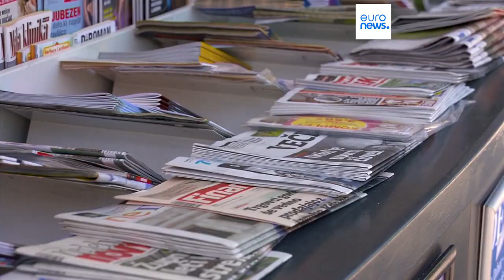La democrazia è a rischio estinzione?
Secondo un sondaggio di Open society foundations, più di un terzo dei giovani tra i 18 e i 35 anni è favorevole a un regime militare o a un leader autoritario. Come siamo arrivati a questo?